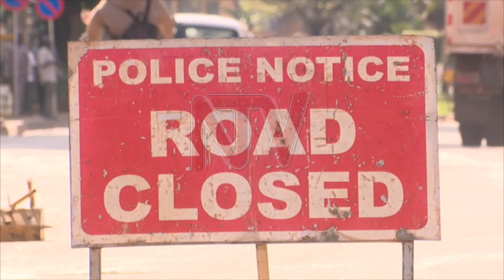Businessman Bitature relates his challenges in the COVID era